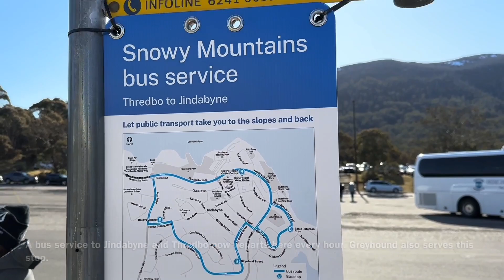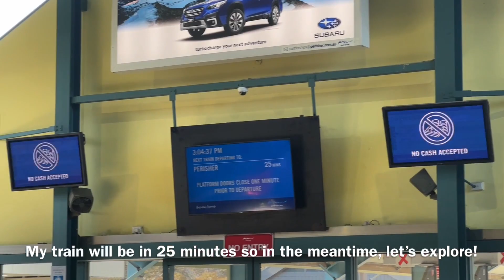Full Ride of the SkiTube